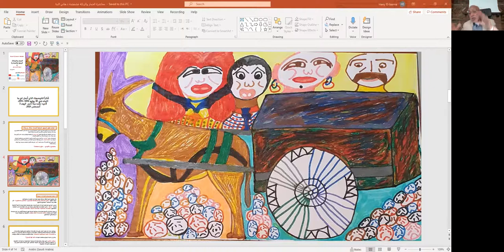Dr. Hany El Banna فضفضة، خمسة إلا خمسة محاضرة الحمار والزبالة، الرموز والمبادرة، دكتور هاني البنا